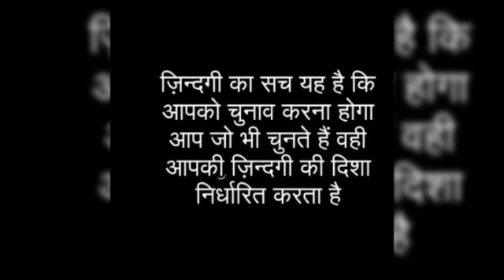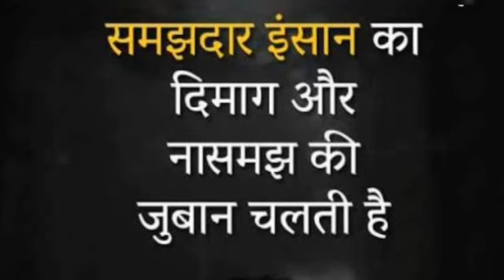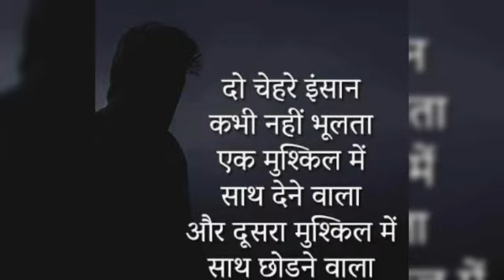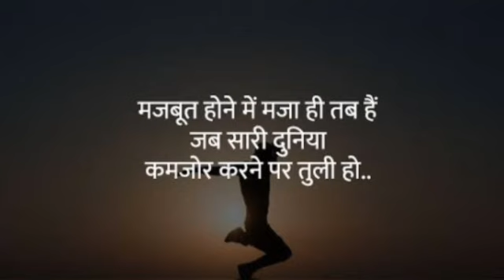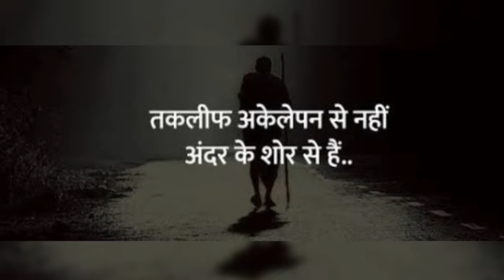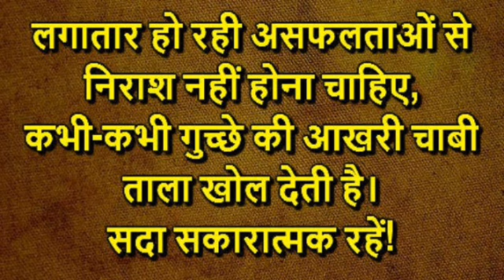आप इस जीवन में दूसरी दुनिया से क्या-क्या लेकर आए हैं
last video

You can support these videos through Paytm or Bank/
Paytm या बैंक के द्वारा आप इन वीडियोस का समर्थन कर सकते है
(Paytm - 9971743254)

Name: Nidhi
Bank name: sbi
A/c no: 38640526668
Ifsc code: SBIN0016238

दिए गए Amazon सहयोग लिंक से कोई भी चीज खरीदने पर कीमत में कोई अंतर नहीं आता पर हमरे चैनल की सहेता हो जाती है। धन्यवाद।

यदि आप निधि जी द्वारा मृत्यु संबंधी विषय पर किसी धार्मिक आयोजन पर निशुल्क चर्चा चाहते हैं तो दिए गए WhatsApp/Signal नंबर पर संपर्क कर सकते हैं, धन्यवाद।

Nidhi Ji's Amazon Wishlist

Proof of heaven: A Neurosurgeon's journey into the Afterlife by Eben Alexander

(English version)

2nd Channel: Path of happiness:-

आप सभी का पाथ ऑफ हैप्पीनेस चैनल पर स्वागत है। जैसा कि नाम से स्पष्ट है इस चैनल पर सिर्फ मनोवैज्ञानिकों की रिसर्च द्वारा प्राप्त और मैथ्यू रिचर्ड जैसे महान व्यक्तित्व जिन्हें विश्व के सबसे अधिक खुश रहने वाले व्यक्ति का दर्जा प्राप्त है, जोकि वैज्ञानिक रिसर्च में साबित हुआ ह

अगर आप पास्ट लाइफ रिग्रेशन करवाना चाहते हैं या निधि जी द्वारा काउंसलिंग चाहते हैं या ज्योतिष के आधार पर जानकारी चाहते हैं या स्वर्गीय प्रिय जन से बात करना चाहते हैं तो कृपया व्हाट्सएप नंबर 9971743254 पर संपर्क करें धन्यवाद